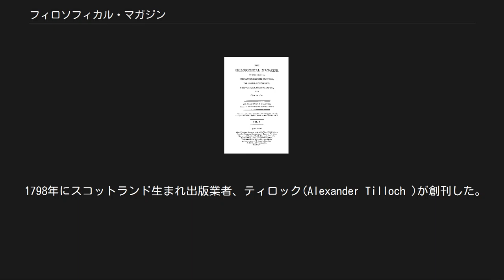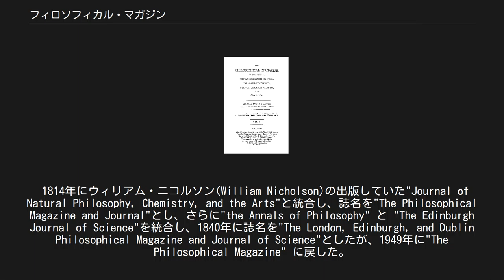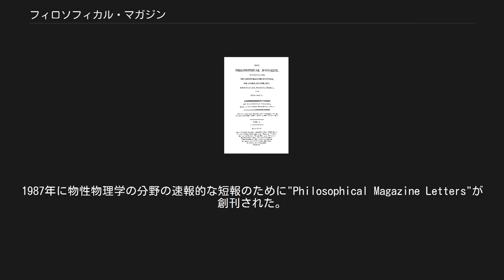フィロソフィカル・マガジン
1798年の表紙ページ~ フィロソフィカル・マガジン(The Philosophical Magazine)は18世紀末からイギリスで刊行されている自然科学の学術誌である。
 1798年にスコットランド生まれ出版業者、ティロック(Alexander Tilloch )が創刊した。
1822年から博物学者で出版も行うリチャード・テーラー(Richard Taylor)が共同で編集するようになった。
誌名の"Philosophical"は自然科学が哲学から分離していない時代の雑誌であることを示している。
初期に掲載されて論文のタイトルの例としては「カートライト氏の蒸気エンジンの特許の解説」（"Account of Mr Cartwright's Patent Steam Engine"）や「ワインに健康に有害な金属が混ざっているかどうかを発見する方法」（"Methods of discovering whether Wine has been adulterated with any Metals prejudicial to Health"）や「水素と酸素から水をつくるのにラボアジェが使った装置の記述」（"Description of the Apparatus used by Lavoisier to produce Water from its component Parts, Oxygen and Hydrogen"）などが見られる。
19世紀にはハンフリー・デービー、マイケル・ファラデーらの論文が掲載され、ジェームズ・クラーク・マクスウェルの電磁気学の論文や1887年のマイケルソン・モーリーの実験の論文や、ジョゼフ・ジョン・トムソンの電子線の発見の論文も掲載された。
 1814年にウィリアム・ニコルソン(William Nicholson)の出版していた"Journal of Natural Philosophy, Chemistry, and the Arts"と統合し、誌名を"The Philosophical Magazine and Journal"とし、さらに"the Annals of Philosophy" と "The Edinburgh Journal of Science"を統合し、1840年に誌名を"The London, Edinburgh, and Dublin Philosophical Magazine and Journal of Science"としたが、1949年に"The Philosophical Magazine" に戻した。
 20世紀の初めは、アーネスト・ラザフォードらの論文を掲載した。
1978年に2冊に分冊され、Part Aは機械工学、力学の分野、Part Bは統計力学、電磁気学、光学の分野に分けられた。
20世紀後半には、分野を区分することが困難な研究分野が現れたため、2003年に分冊をやめた。
1987年に物性物理学の分野の速報的な短報のために"Philosophical Magazine Letters"が創刊された。
 編集を行った科学者にはジョン・ティンダル、ジョゼフ・ジョン・トムソン、ネヴィル・モット、ローレンス・ブラッグらがいる。
 2014年のインパクトファクターは1.087であった。